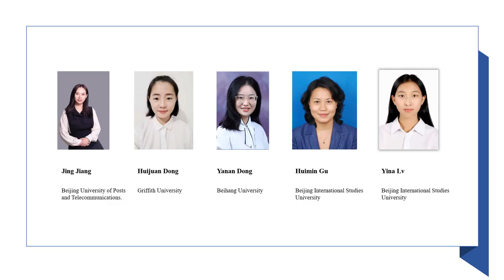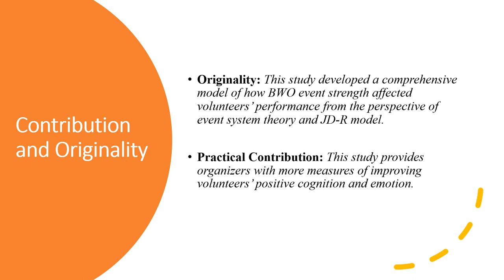The Double-edged Sword Effect of Mega Sport Event Strength on Volunteer Performance